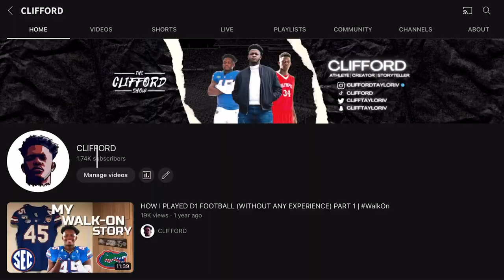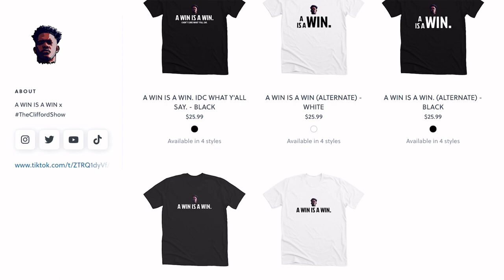A WIN IS A WIN | MY ORIGINAL SOUND IS TRENDING ON TIKTOK!